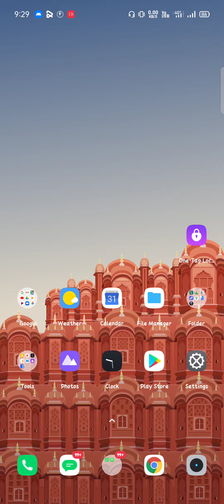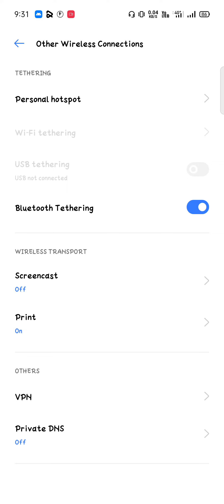realme x7 /x7max 👉how to solve //- blutooth internet connectivity setup